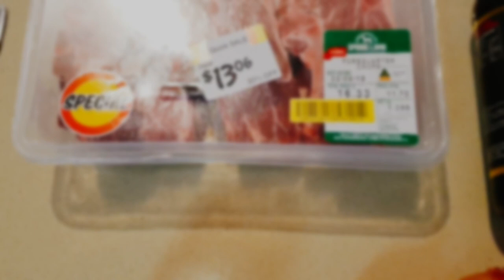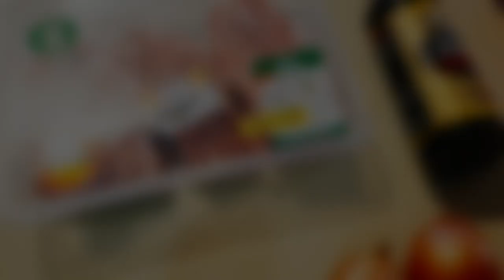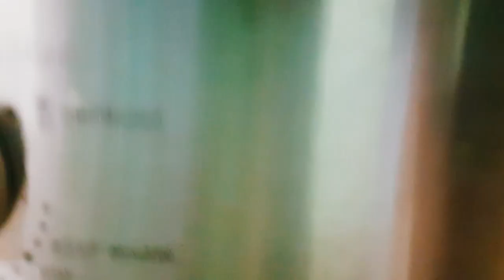HOW TO MAKE ROAST LAMB CHOPS! | Short and Simple Recipe | Happy Sabbath 🌴🥣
Happy Sabbath Everyone. A short simple cooking vlog showing how to make mamoe kao or roast lamb chops! An easy to follow recipe for those who are after a nice lunch for toonai. I was quite busy this morning so expect more footage of me cooking to be uploaded real soon! Welcome and enjoy the vlog! polytube sdavlogger pasifikacuisine 🍉🇼🇸🏡🌴💯